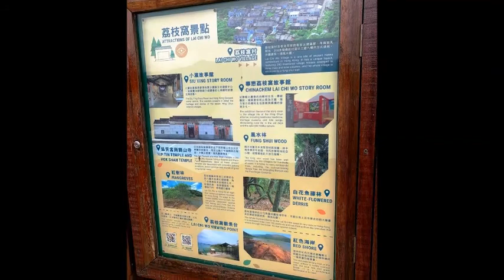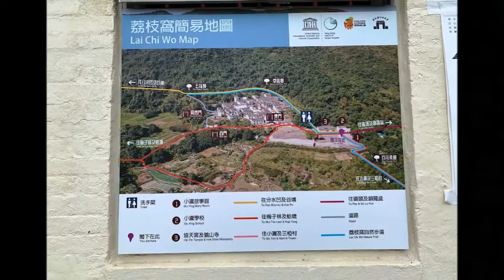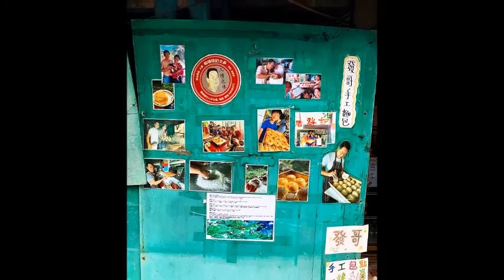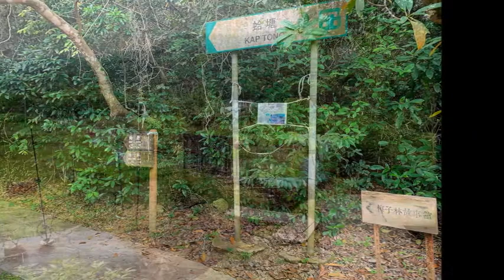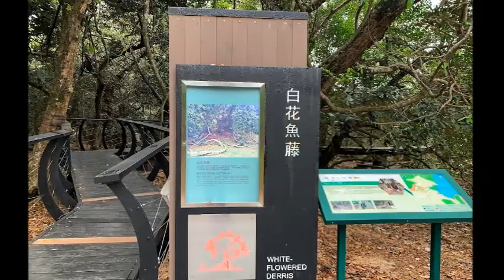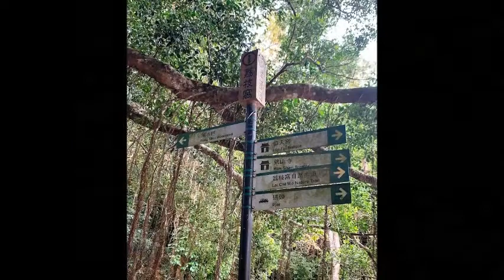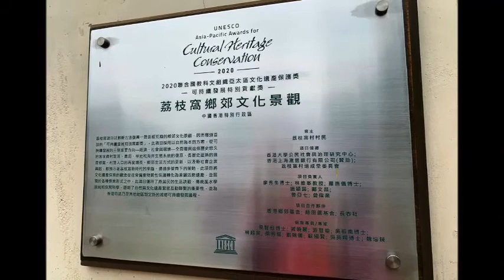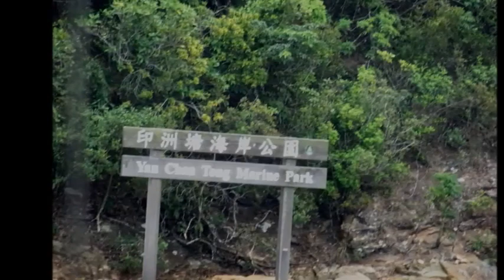荔枝窩勝景2022 4 16 mtv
乘街渡由馬料水前往荔枝窩約個半小時，沿途飽覽海上風光，有導賞員講解，抵達比岸，自由行，暖窩入村，遊覽梅子林故事館，蛤塘，有士多餐館風味，餐後到紅樹林白花魚藤欣賞自然生態。